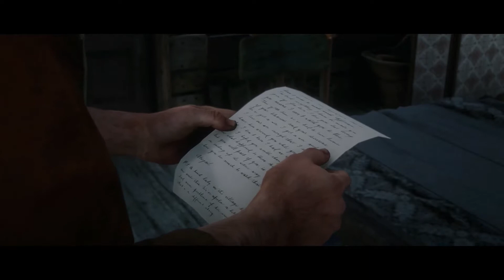Red Dead Redemption II pt 122 Buying Some Land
Wanting to prove himself to Abigail, John decides to buy a plot of land and make a new home for his family.